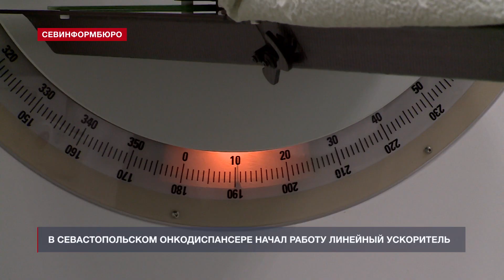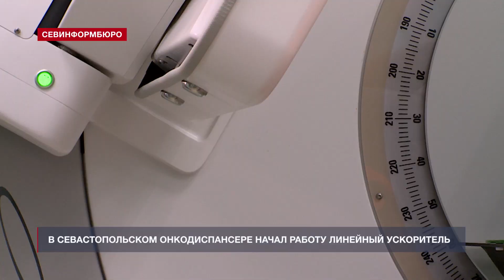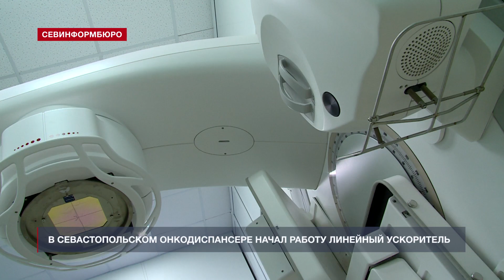В Севастопольском онкодиспансере запустили сверхточный линейный ускоритель для лучевой терапии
Первые пациенты начали лечение на долгожданном линейном ускорителе заряженных частиц Elekta Infinity в Севастопольском онкологическом диспансере. Устройство позволяет проводить лучевую терапию с высокой точностью. Прежний аппарат демонтировали пять лет назад, а новый долгое время не могли запустить в работу из-за затянувшихся экспертиз. Теперь в борьбе со страшной болезнью – раком – у севастопольских онкологов появилось эффективное оружие.